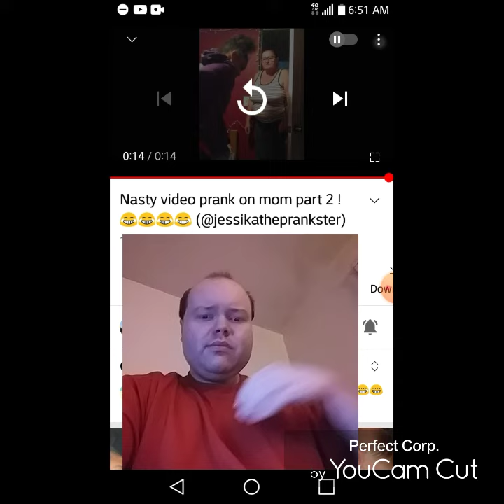Reaction to Nasty video prank on mom part 2 !😂😂😂😂